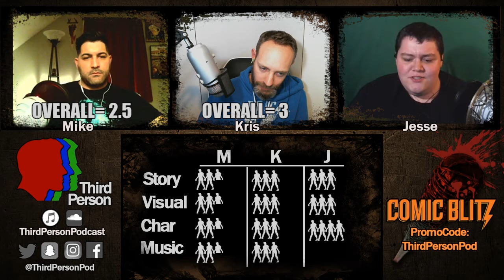The Walking Dead Review - S7E14 "The Other Side"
With two episodes to go in this season does S7E14 "The Other Side" hold onto the hype train that has started since "Bury Me Here"? Let's find out!

Fancy some comedy?